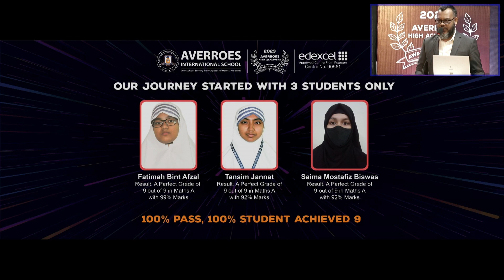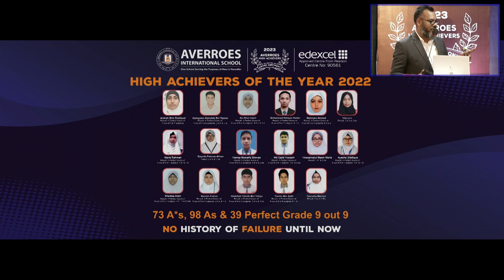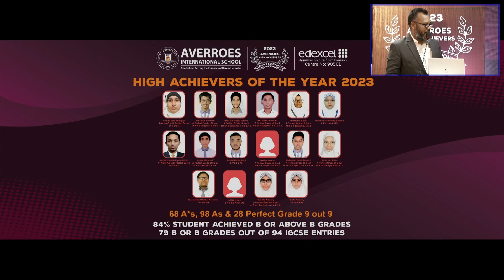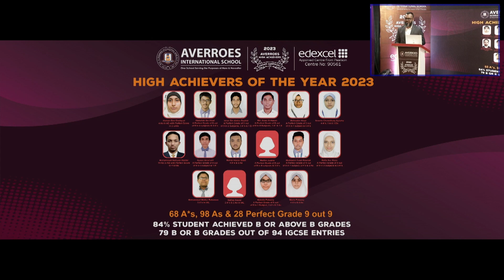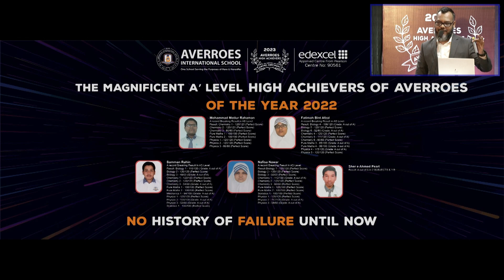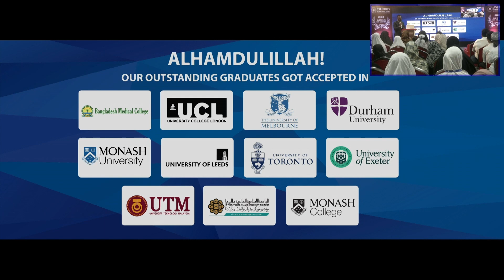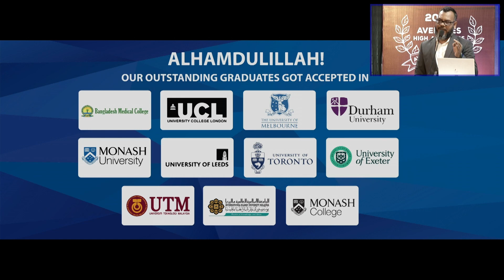Speech of the Principal: Mohammad Anisur Rahaman Shohagh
Speech of the Principal
Mohammad Anisur Rahaman Shohagh
Averroes High Achievers Award  2023